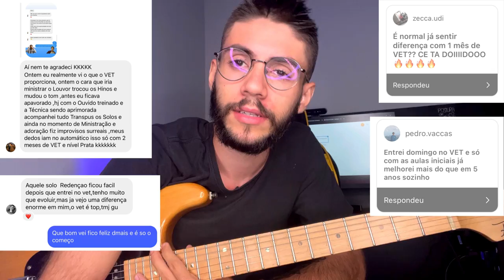a aula de CAMPO HARMÔNICO mais completa e prática desse youtube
Aprenda a tocar de ouvido com essa aula de campo harmônico!

Meu treinamento e mentoria COMPLETO DE TEORIA MUSICAL, HARMONIA, E PERCEPÇÃO (OUVIDO)...